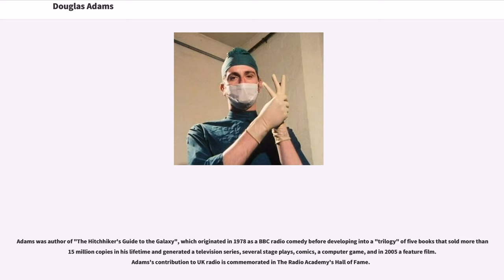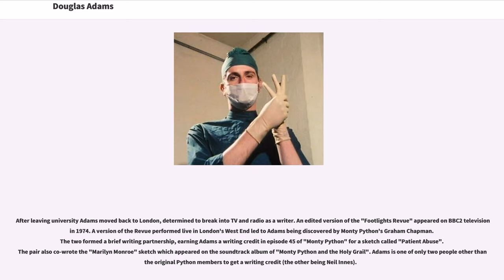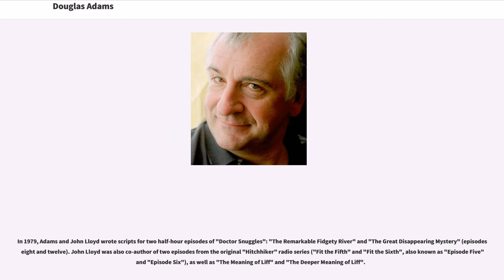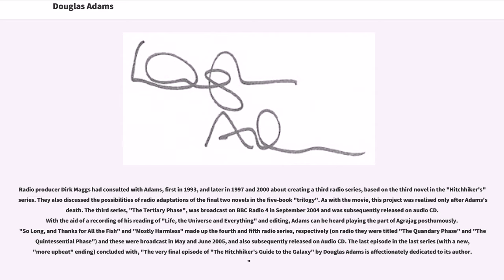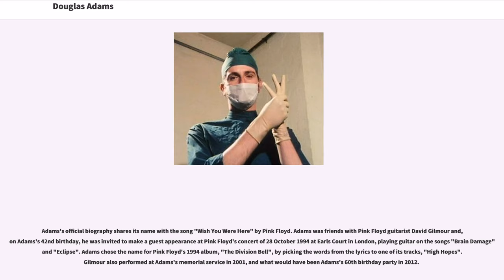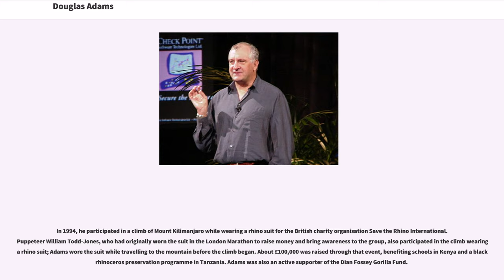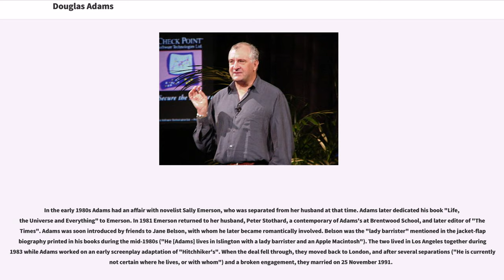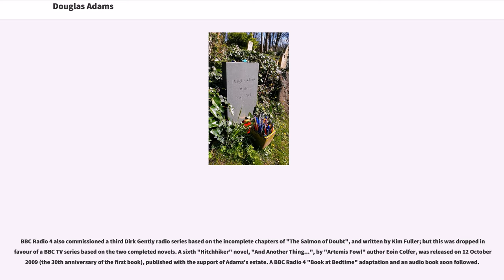Douglas Adams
Douglas Noel Adams (11 March 1952 – 11 May 2001) was an English author, scriptwriter, essayist, humorist, satirist and dramatist.

Adams was author of "The Hitchhiker's Guide to the Galaxy", which originated in 1978 as a BBC radio comedy before developing into a "trilogy" of five books that sold more than 15 million copies in his lifetime and generated a television series, several stage plays, comics, a computer game, and in 2005 a feature film. Adams's contribution to UK radio is commemorated in The Radio Academy's Hall of Fame.

Adams also wrote "Dirk Gently's Holistic Detective Agency" (1987) and "The Long Dark Tea-Time of the Soul" (1988), and co-wrote "The Meaning of Liff" (1983), "The Deeper Meaning of Liff" (1990), "Last Chance to See" (1990), and three stories for the television series "Doctor Who"; he also served as script editor for the show's seventeenth season in 1979. A posthumous collection of his works, including an unfinished novel, was published as "The Salmon of Doubt" in 2002.

Adams was an advocate for environmentalism and conservation, a lover of fast cars, technological innovation and the Apple Macintosh, and a radical atheist.

Adams was born on 11 March 1952 to Janet (née Donovan; 1927–2016) and Christopher Douglas Adams (1927–1985) in Cambridge. The family moved to the East End of London a few months after his birth, where his sister, Susan, was born three years later. His parents divorced in 1957; Douglas, Susan, and their mother moved to an RSPCA animal shelter in Brentwood, Essex, run by his maternal grandparents.

Adams attended Primrose Hill Primary School in Brentwood. At nine, he passed the entrance exam for Brentwood School. Griff Rhys Jones was a year below him, and he was in the same class as Stuckist artist Charles Thomson. He attended the prep school from 1959 to 1964, then the main school until December 1970. Adams was by age 12 and stopped growing at . His form master, Frank Halford, said Adams's height had made him stand out and that he had been self-conscious about it. His ability to write stories made him well known in the school. He became the only student ever to be awarded a ten out of ten by Halford for creative writing, something he remembered for the rest of his life, particularly when facing writer's block.

Some of his earliest writing was published at the school, such as a report on its photography club in "The Brentwoodian" in 1962, or spoof reviews in the school magazine "Broadsheet", edited by Paul Neil Milne Johnstone, who later became a character in "The Hitchhiker's Guide". He also designed the cover of one issue of the "Broadsheet", and had a letter and short story published in "The Eagle", the boys' comic, in 1965. A poem entitled "A Dissertation on the task of writing a poem on a candle and an account of some of the difficulties thereto pertaining" written by Adams in January 1970, at the age of 17, was discovered in a cupboard at the school in early 2014.

On the strength of an essay on religious poetry that discussed the Beatles and William Blake, he was awarded an Exhibition in English at St John's College, Cambridge, going up in 1971. He wanted to join the Footlights, an invitation-only student comedy club that has acted as a hothouse for comic talent. He was not elected immediately as he had hoped, and started to write and perform in revues with Will Adams (no relation) and ...